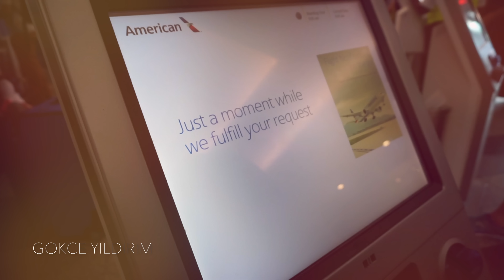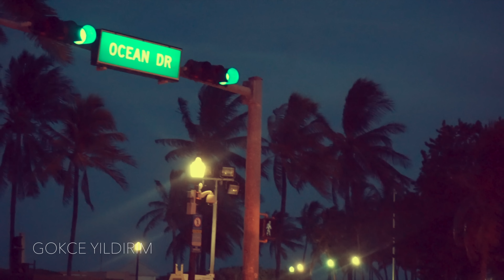MIAMI Turu, Versace'nin Köşkü, LGBT Bar | VLOG 4K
Miami'ye 2. Kez geliyorum ancak bu tatil bir başka güzeldi biliyorum beklediğinizi geç oldu ama sonunda paylaştım. 4K izlemeyi unutmayın.

Gokce,